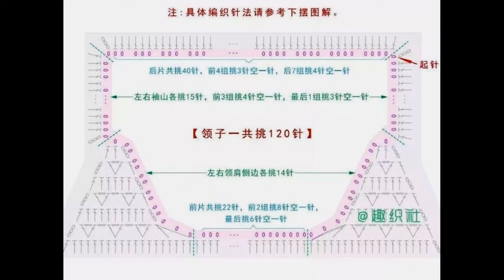Crochet Patterns/ free/ Crochet Sweater/ 5969